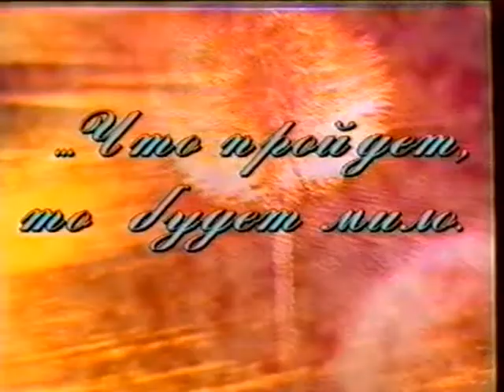«НЕСИЮМИНУТНОЕ»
Стихи Пушкина А.С. читает Заслуженная артистка РФ Татьяна Гоголькова

Хабаровское ТВ
1998 год

Из личного архива Татьяны Михайловны Гогольковой